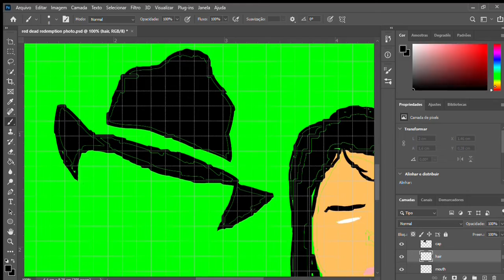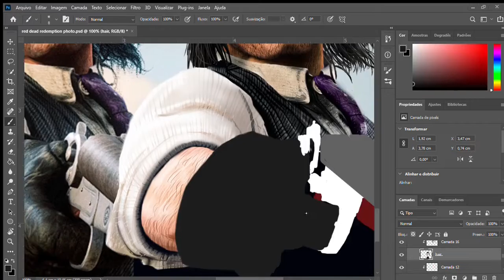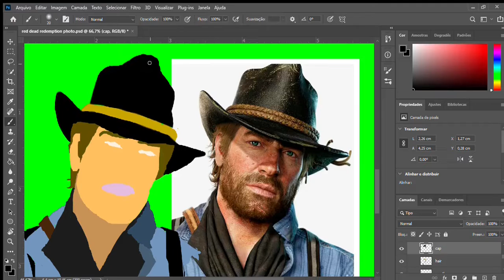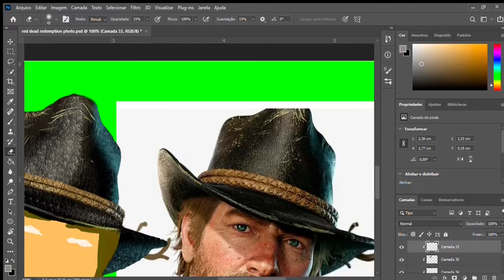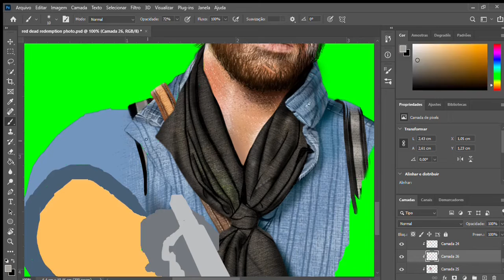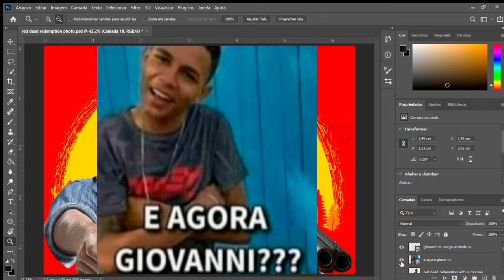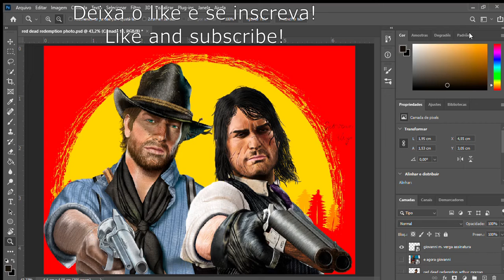Desenhando no Photoshop Arthur Morgan e John Marston - Speed Drawing Red Dead Redemption 2